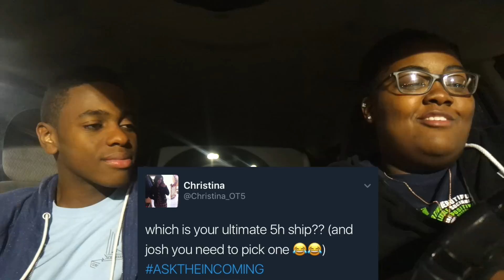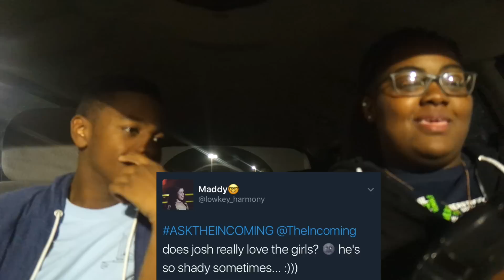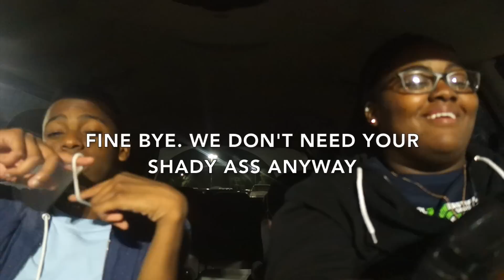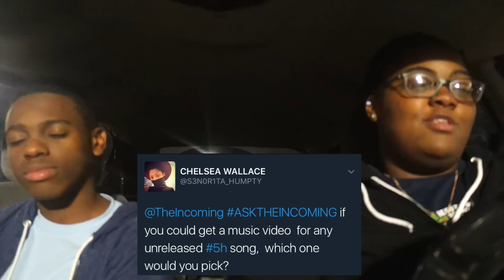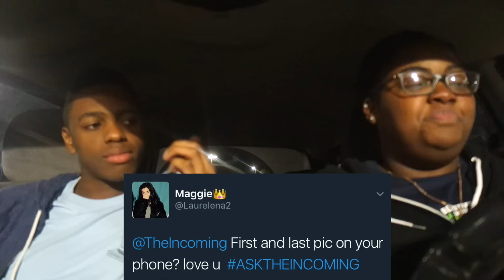The Incoming Q&A #2!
This video is long as fuck.

We went on Twitter and asked you guys to send us questions using the hashtag ASKTHEINCOMING and...we went in and confessed some things about life and love and everything else in between.

Thanks to all the people that sent us questions we love you guys so much!

SPREAD LOVE!

And Snapchat! Laura | dreamingin5hd Josh | jdyoshi